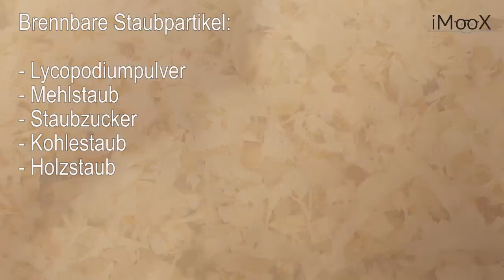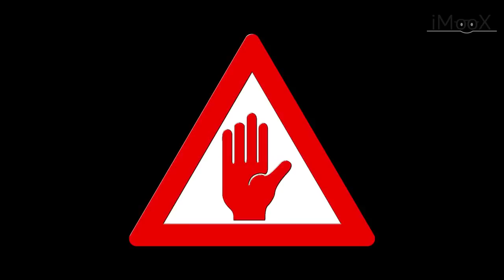Staub kann explodieren! | Physik Lernvideo zur Staubexplosion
) Im folgenden Experiment wird gezeigt, dass Gemische aus Staub und Luft explosionsartig entzündet werden können. Voraussetzung hierfür ist, dass der Staub aus brennbarem Material besteht. Generell gilt: Je feinstaubiger die Partikel sind, desto explosiver ist der Effekt einer Staubexplosion.